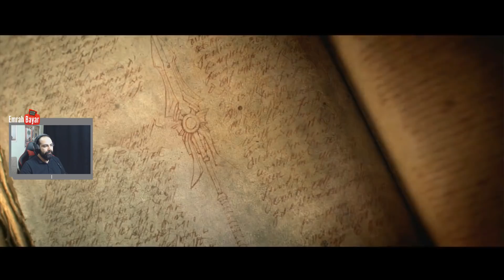Yalanlar Prensi | Diablo 3 | Walkthrough | PlayStation 4 | Bölüm 13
NOT : Unutmayın yapacağınız yorumların içerikleri elbette eleştirici olabilir ancak küfür veya benzeri argo kelimeler kullanmak kişinin kendi seviyesini gösterir.